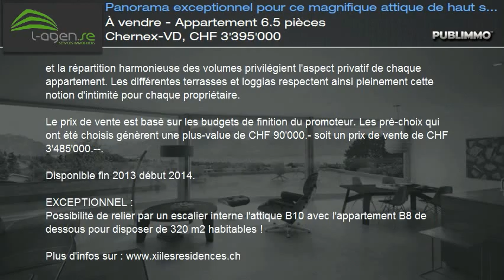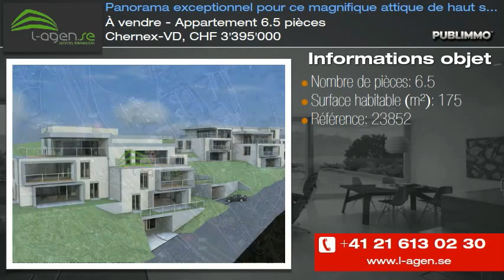À vendre - Appartement 6.5 pièces Chernex-VD, CHF 3'395'000